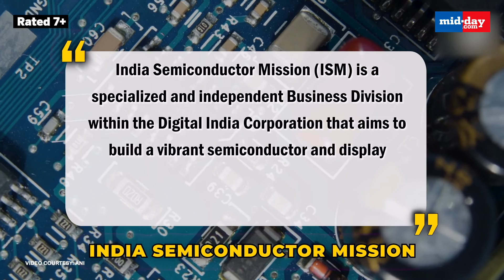Semicon India Conference: PM Modi invites global semiconductor majors to take first mover advantage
Semicon India Conference 2023 witnessed participation of major companies such as Micron Technology, Applied Materials, Foxconn, SEMI, AMD, among others. PM Narendra Modi has invited global semiconductor majors to take first mover’s advantage and invest in India.
Advanced Micro Devices (AMD) has decided to invest approximately $400 Mn in India over the next five years. Semiconductor Products President at Semicon India Prabu Raja also said that it is “India’s time to shine”. Foxconn CEO Young Liu is also impressed with India’s vision for the semiconductor industry. Realizing its potential, India is focusing on important objectives of building the overall semiconductor ecosystem. Theme of the Semicon India Conference 2023 is ‘Catalysing India’s Semiconductor Ecosystem’.